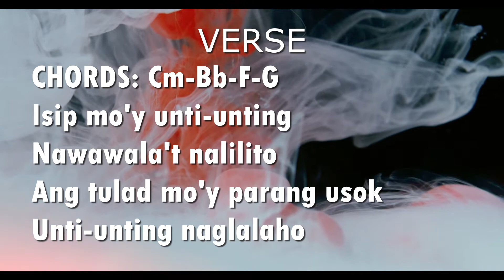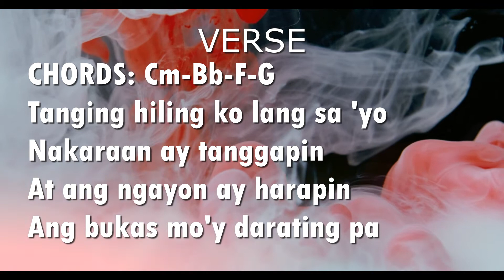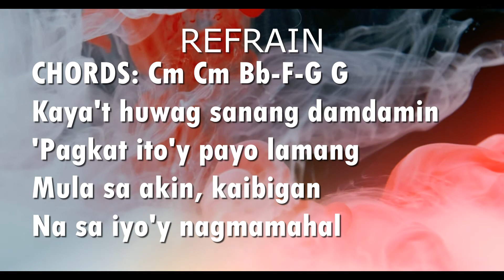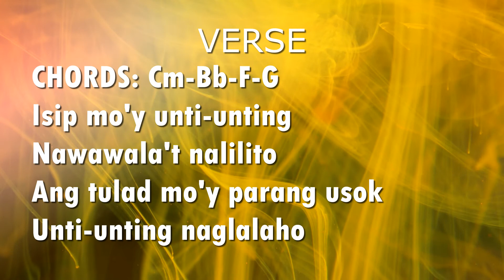Usok by Asin backing track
Usok by Asin

Isip mo'y unti-unting
Nawawala't nalilito
Ang tulad mo'y parang usok
Unti-unting naglalaho

Tanging hiling ko lang sa 'yo
Nakaraan ay tanggapin
At ang ngayon ay harapin
Ang bukas mo'y darating pa

Kaya't huwag sanang damdamin
'Pagkat ito'y payo lamang
Mula sa akin kaibigan
Na sa iyo'y nagmamahal

Huwag mong sayangin ang panahon
'Pagkat ito'y may hangganan
Buksan mo ang pintuan
Kasama ng iyong puso

Tinangay na ng hangin
Ang masamang panaginip
Kaya't bigyan mo ng puwang
Ang puso mong nalulumbay

Isip mo'y unti-unting
Nawawala't nalilito
Unti-unting naglalaho

I have seen a lot of my works being used in tutorials but never given me credits. I hope you can return a very, very small favor by thanking me for the efforts I have done (making BTs is painstakingly time-consuming) thru linking back or mentioning my channel in the credits..

Thanks to Pexels.com and Mixkit.co for the video clips.